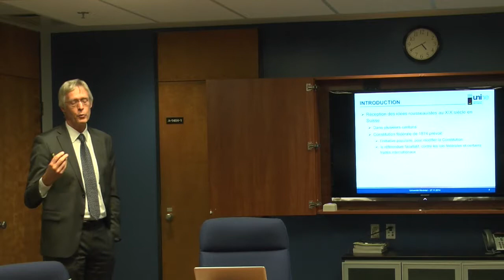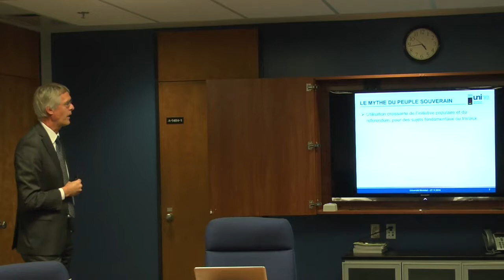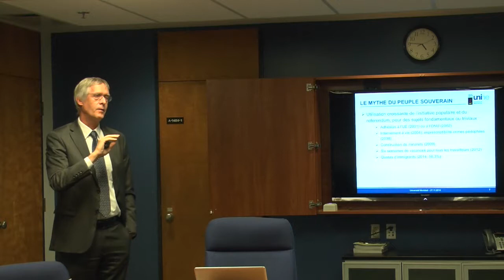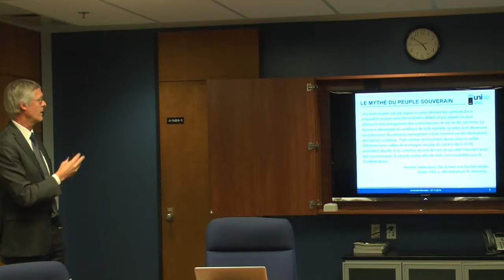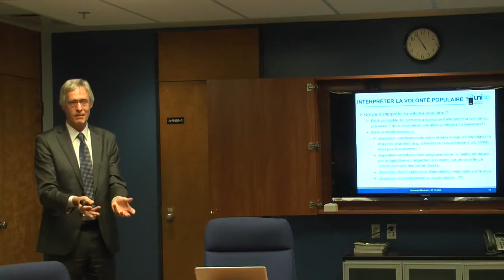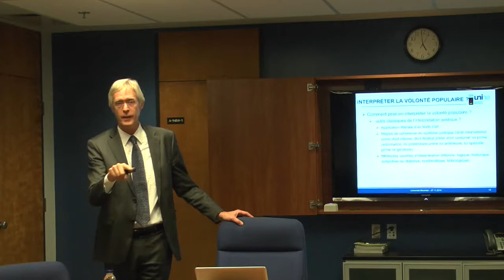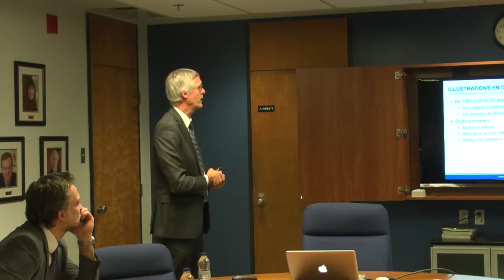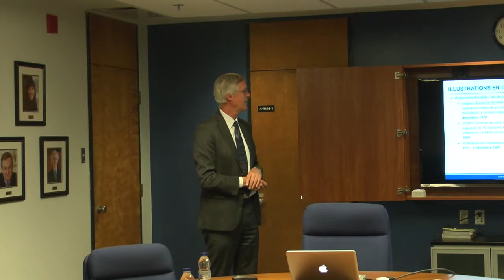Olivier Guillod & Michèle Stanton-Jean | Interprétation de la volonté populaire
Dans le cadre des Ateliers Interaxes 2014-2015 sur l’interprétation, le Regroupement Droit, changements et gouvernance est heureux de présenter Interprétation de la volonté populaire dans une démocratie directe. Quelques illustrations en droit de la santé.

L’atelier était présenté par Olivier Guillod, professeur et directeur de l’Institut de droit de la santé, Université de Neuchâtel (Suisse) et Michèle Stanton-Jean, chercheure invitée au CRDP.